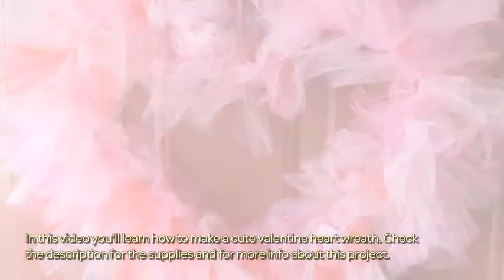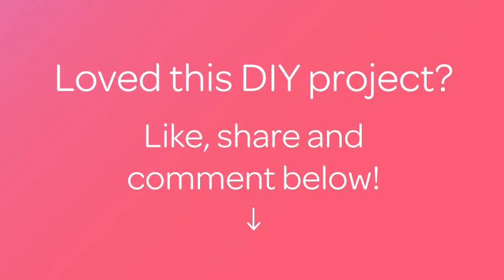Make a Cute Valentine Heart Wreath - Home - Guidecentral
About this DIY project:
- Title: Make a Cute Valentine Heart Wreath

Supplies:
- Tulle
- Wire hanger
- Scissors
- Wire cutters/pliers
- Ribbon (optional)